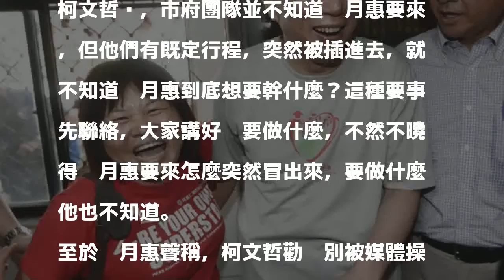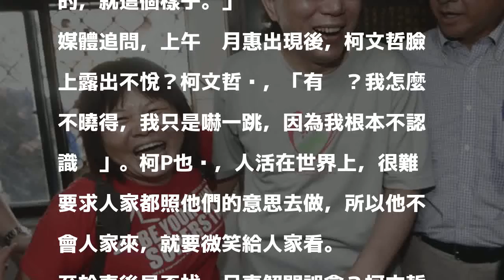蔣月惠見面後嘆「覺得很失望」 柯P這樣說…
〔記者黃建豪／台北報導〕屏東縣議員蔣月惠今天上午「突襲式」與台北市長柯文哲會面，讓柯P在跑活動行程中錯愕應對，也讓有「女柯P」封號的蔣月惠稱對柯文哲很失望。柯文哲下午回應此事時說，因為不知道蔣月惠要到場，所以「就不知道她到底想要幹什麼？」

發表評論評論如下。